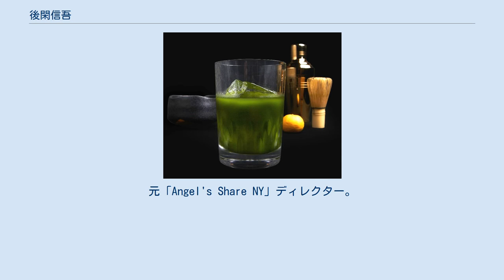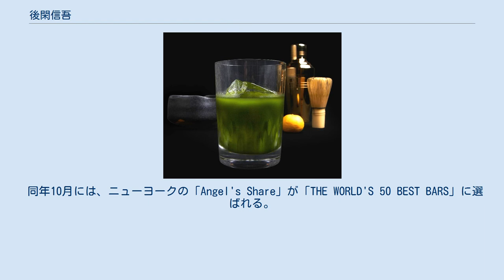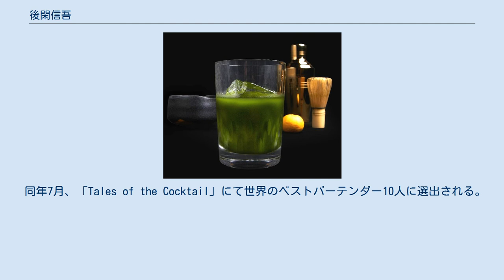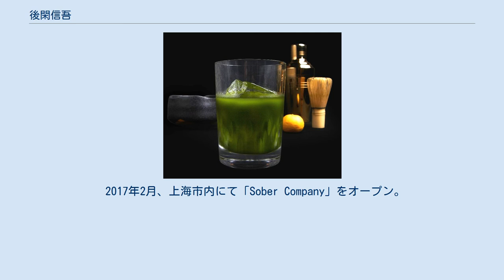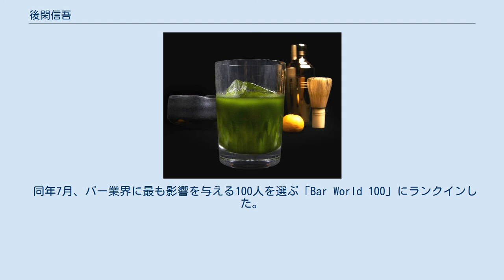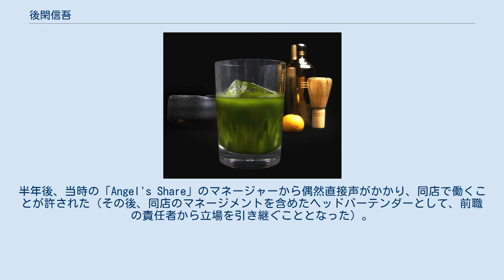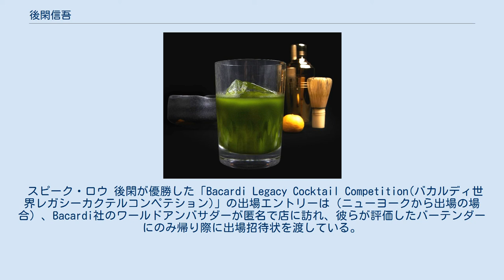後閑信吾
後閑 信吾（ごかん しんご、1983年2月14日‐）は、日本人バーテンダー、バーコンサルタント、レストランプロデューサー、カクテル講師。
神奈川県川崎市出身 、米国ニューヨーク在住。
元「Angel's Share NY」ディレクター。
 現在はSG Groupファウンダーとして、SG Management LLC（NY）、株式会社SGマネジメント（東京）、株式会社ファイブセンシス（東京）、上海后感公司（上海）の各代表を務め、「Speak Low」「Sober Company」「The Odd Couple」（以上上海）および「The SG Club」（東京）を運営。
 「バカルディ・レガシー・カクテルコンペティション2012」世界大会優勝。
 2017年、Tales of the Cocktail「International Bartender of the Year 2017」を受賞。
 ASIA'S 50 BEST BARS 2019において「ALTOS BARTENDERS' BARTENDER」を受賞。
 2001年、バーテンダーとしてキャリアをスタート。
地元のレストランバーでバーテンダーの基礎知識を身に着け、その後川崎市のバー「potluck」にて本格的な酒類に関する勉強とカクテル作りにのめりこむ（同店には約3年間従事）。
日頃から後閑の実力を認めていた同店の常連客などから米国行きを強く勧められ渡米を決意。
 2006年、単身ニューヨークへ渡米。
ニューヨークでの下積みを経て、「Angel's Share」のヘッドバーテンダーに就任。
 2011年、「Bacardi Legacy Cocktail Competition 2011(バカルディ世界レガシーカクテルコンペテション)」出場。
（北米ニューヨーク地区大会にて3位） 2012年、「Bacardi Legacy Cocktail Competition 2012(バカルディ世界レガシーカクテルコンペテション)」出場。
（全米大会にて優勝を経て）世界大会で優勝。
 同年8月には、ロンドンのサヴォイ・ホテル内にある「ジ・アメリカン・バー」にて、1889年創業以来初めて（120年の歴史上初めて）となるゲストバーテンダーとして迎えられた。
 2013年8月、日本でおこなわれたSUMMER SONIC 2013（サマーソニック2013）を皮切りに、ゲストバーテンディングとして北京、上海、日本国内、ヨーロッパ各地のイベントゲストバーテンダー、カクテルコンペティションのジャッジ等の活動をスタート。
40カ以上の国、延べ100都市にて活動中。
 同年10月には、ニューヨークの「Angel's Share」が「THE WORLD'S 50 BEST BARS」に選ばれる。
 また、アメリカ版・料理の鉄人「アイアン・シェフ・アメリカ」のカクテルペアリングスペシャルにて、和の鉄人である森本正治氏とタッグを組み、アメリカ南西部料理の鉄人であるボビー・フレイ氏に勝利する。
 2014年6月、禁酒法時代のアメリカで地下営業をおこなっていた「もぐり酒場」を模したSpeakeasy（スピークイージー）スタイルのバー「Speak Low」と、バーツール類を取り扱うバーツールショップ「OCHO」を上海市内に同時オープン。
 同年12月、「Speak Low」がShanghai Best cocktail bar, Best new barにて2部門を受賞する。
 2015年4月、「Speak Low」が中国にてBest cocktail bar, Best new barの2部門を受賞。
 また、同店Bar managerのFaye Chenが「バカルディ・レガシー・カクテルコンペティション2015」にてベスト8となる。
 同年7月、「Tales of the Cocktail」にて世界のベストバーテンダー10人に選出される。
 同年10月、アトランタにオープンした予約制ラウンジ「Himitsu」のクリエイティブディレクターに就任。
コンサルタントおよびトレーニングを行う。
 2016年4月、ウィリアム・リード・ビジネス・メディアが主催する「ASIA'S 50 BEST BARS 2016」にて「Speak Low」が2位を受賞。
 同年10月、ウィリアム・リード・ビジネス・メディアが主催する「THE WORLD'S 50 BEST BARS 2016」にて、「Spea...